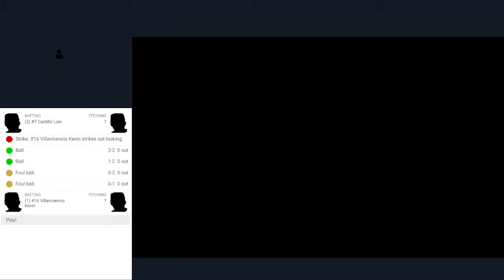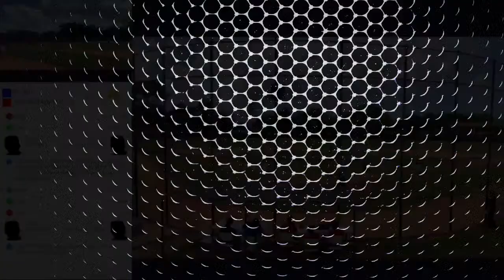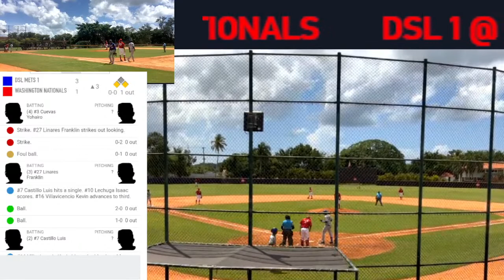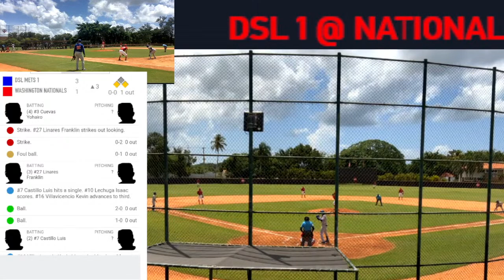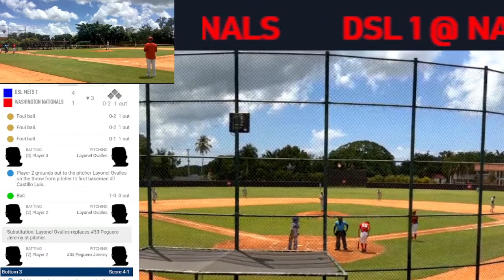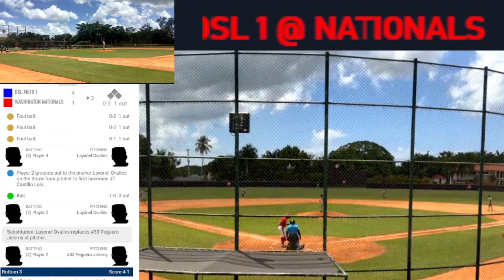DSL METS 1 @ NATIONALS